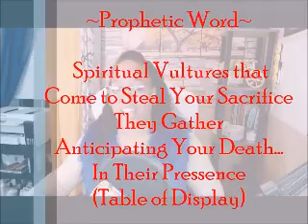🔥Taste & See🔥NOW: Tables Of Display Glory for YOU -Grief For Them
TRUTHALITY!

2 Corinthians 5:20(KJV)
20 Now then we are ambassadors for Christ, as though God did beseech you by us: we pray you in Christ's stead, be ye reconciled to God.